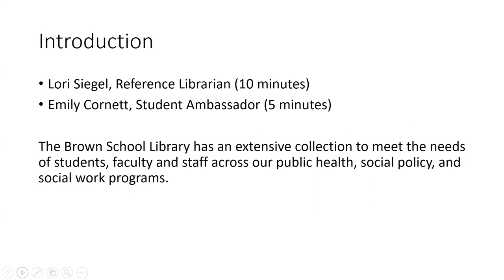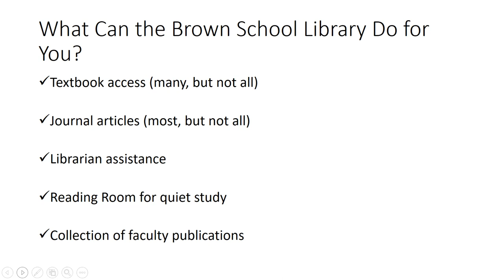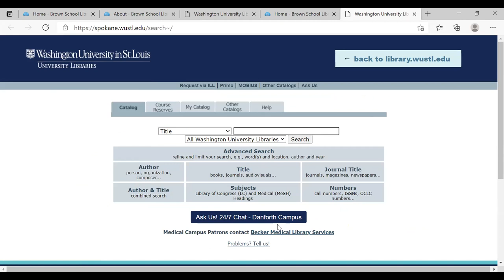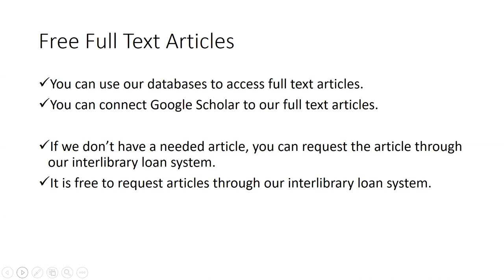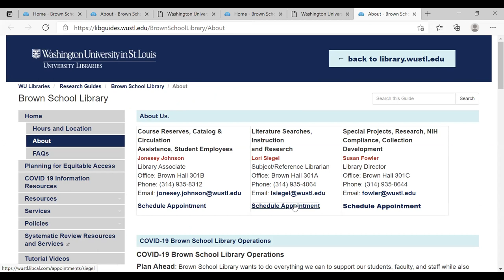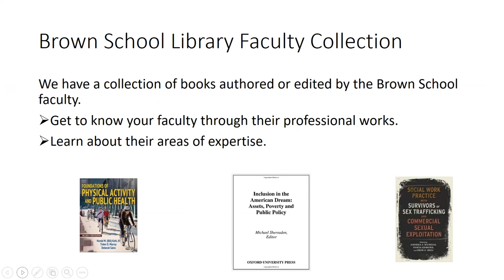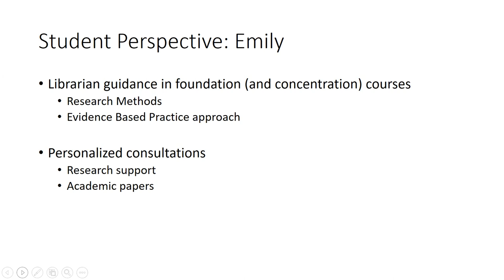Brown School Library - Admitted Students Week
Get to know a bit about the resources offered by the Brown School Library.